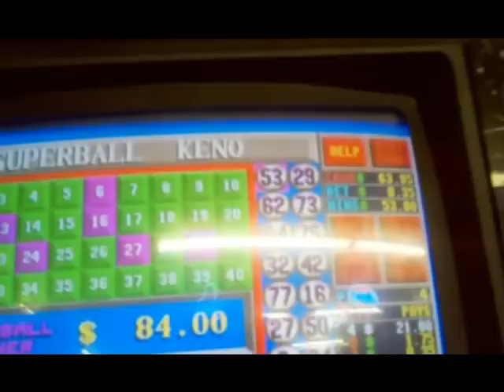LOOK GOOD FRIDAY ( IN DA HOOD LIKE SCHLITZ)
EYES...SMOG FROM URBAN DECAY NYC..PERVERSION IN CREASE...RICE PAPER HIGHLIGHT..LINE EYE..LIPS...FASHION DIVA...